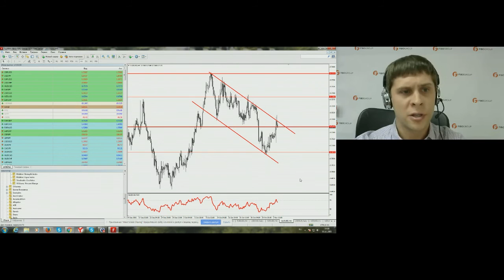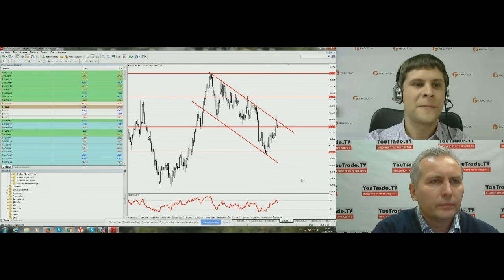Богдан Заруцкий, FIBO Group, торговые идеи 3 ноября 2015 г.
Богдан Заруцкий, аналитик FIBO Group, в передаче "Торгуем с FIBO Group" на видеопортале трейдеров YouTrade.TV 3 ноября 2015 г.